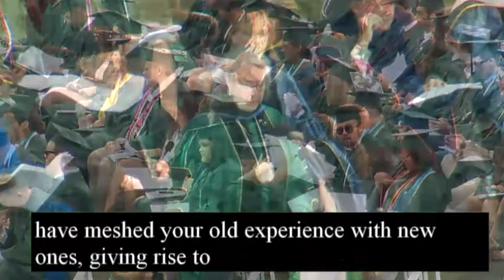Let Your Voice Ring (2017)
In her charge to graduates at the Undergraduate Commencement Ceremony May 13, 2017, Stetson University President Wendy B. Libby, Ph.D., urges new graduates to let their voices ring. Continue learning and listening, she says, and engaging with others of different perspectives. The exchange of diverse viewpoints is vital to a healthy, functioning society, she notes, and she urges graduates to recognize the significance that lies in all of us.